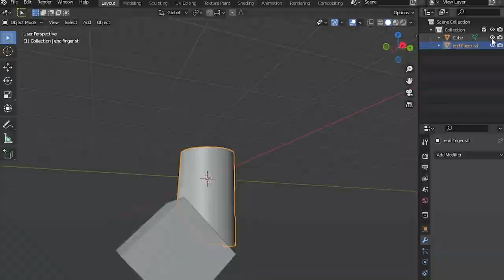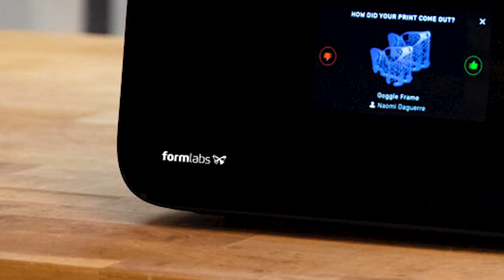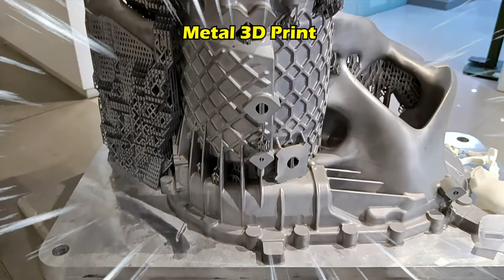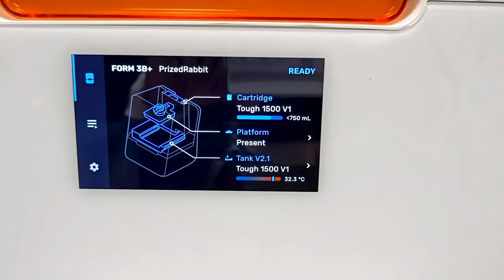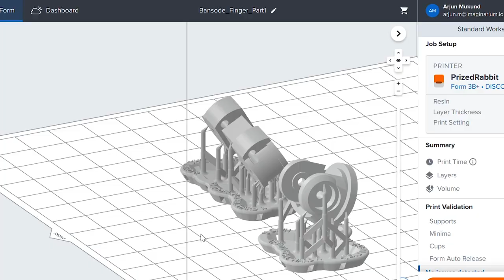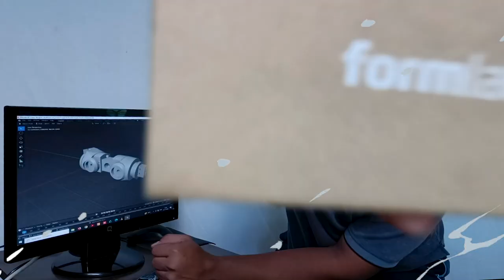चौंक जाएंगे आप! 3D Printing तकनीक जो बना सकती है Prosthetic उंगली। @Formlabs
For more inquiries about Formlabs SLA 3D printer, contact👇 (For a quick reply, use Reference: Incro Designer)

🔍 Dive into the realm of Stereolithography (SLA) 3D printing as we join forces with the @Formlabs India Team to bring you an innovative creation – a functional 3D printed prosthetic finger! 🌟

🔧 Witness the precision of SLA technology in crafting a lifelike prosthetic that not only looks incredible but also functions seamlessly. 💡

🤝 Join us on this groundbreaking journey of collaboration and technology, as we showcase the capabilities of 3D printing in the prosthetics

🎥 Don't miss out on the insightful interviews, and the heartwarming success story of our 3D printed prosthetic finger. 🚀💻 3dprinting prosthetics 3dprintingindia formlabs incrodesigner 🤖👍

* Shooting Equipment's.

1) White Screen Background Curtain I Am Using.👇🏻

2) Boya ByM1 Microphone I Am Using.👇🏻

3) Ring Light with Stand.👇🏻

Hi I Am Shubham Adki  @incrodesigner